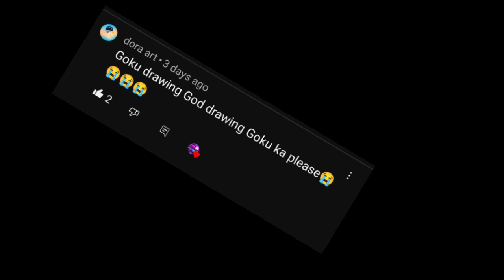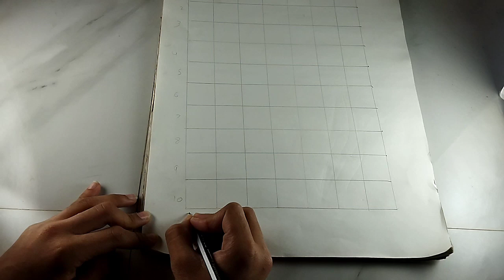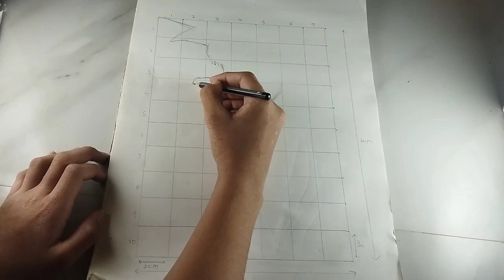Goku Drawing | Step By Step Sketch | In Hindi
Sketch

1000Suscriber : Gaming channel With Face Reveal

MATERIAL :

Blending Stump : Take a look at this isomars Paper Stumps on Flipkart

Kneaded Eraser  : Take a look at this FABER-CASTELL ARTIST KNEADABLE ERASER PACK OF 1 (GREY) Non-Toxic Eraser on Flipkart

Charcoal Pencil : Take a look at this Camlin Charcoal soft Medium Hard pack of 1 Hexagonal Shaped Color Pencils on Flipkart

Retractable Eraser : Take a look at this SHYAM DOMS Retractable Eraser with 2 Extra Refill Non-Toxic Eraser on Flipkart

White Gel Pen : Take a look at this Levin White Gel Pens, 3 Pack, Fine Point 0.8mm, Opaque White Archival Ink Pens, White Art Pen for Artists, Black Paper, Drawing, Sketching, Illustration Deisgn Gel Pen on Flipkart

COTTON BUD : Take a look at this A1 Fashion EARSTICK-100PCS on Flipkart
TISSUE PAPER : Take a look at this Mist Ultra Soft White 2 Ply Face Tissue - 100 Pulls ( Pack of 4 Green Box ) on Flipkart

CHAPTER :

00:00 KU BANA RAHA HU
00:26 INTRO
00:31 INFORMATION
02:27 OUTLINE
03:17 MATERIAL INTRODUCE
05:31 SKETCH
07:44 CINEMATIC SCENE
08:57 OUTRO